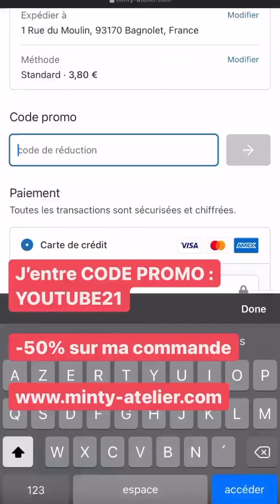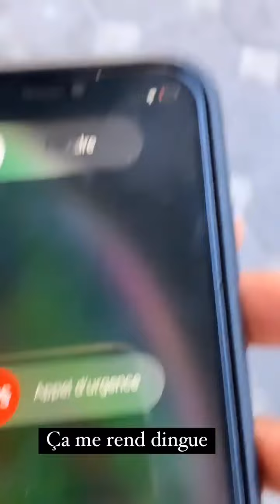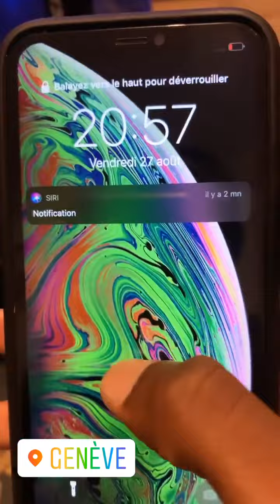NATHAN UPDC - 27 Aout 2021